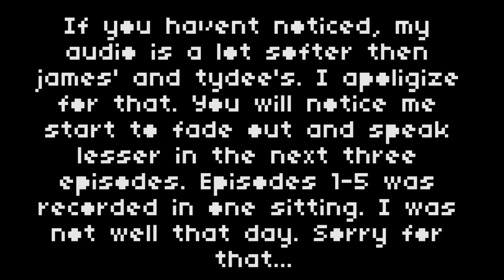Let us Go Somewhere Different! - Starbound Episode 3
We shall travel to another planet! Wait... How do we do that?
All music in this video comes from the game Starbound.
Software:
Recording: Mirrilis Action!
Editing: Abobe Premiere Pro
Image Editing: Adobe Photoshop